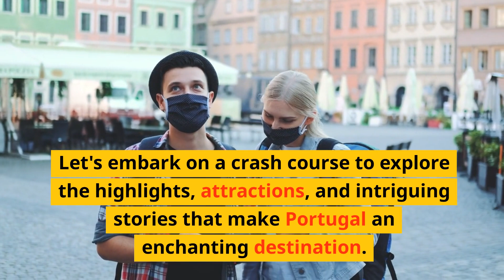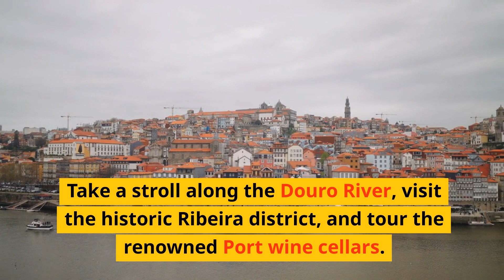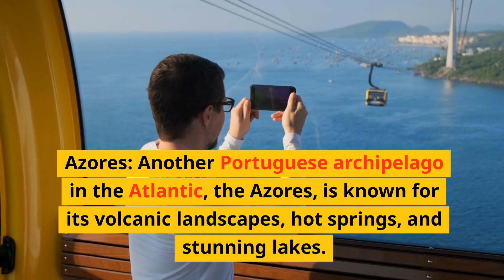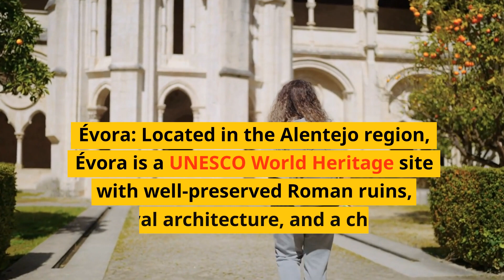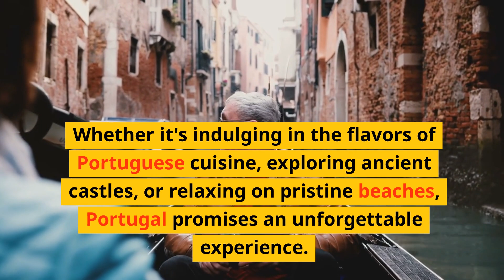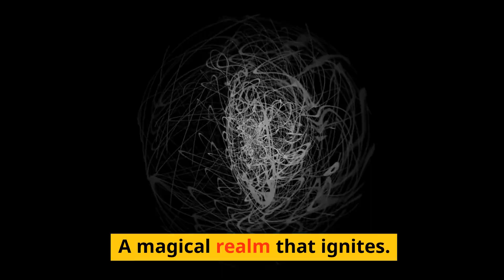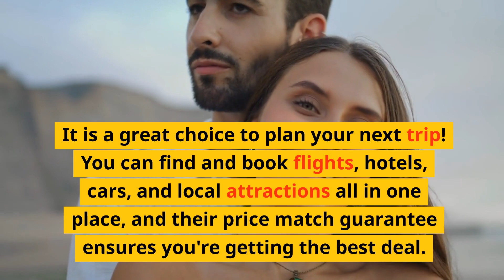Crash Course on Portugal: Overview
Portugal is a captivating country located on the southwestern edge of Europe, with a rich history, stunning landscapes, and vibrant culture. Let's embark on a crash course to explore the highlights, attractions, and intriguing stories that make Portugal an enchanting destination.

Overview:

Portugal, known for its warm Mediterranean climate and beautiful coastline, is the westernmost country in Europe. It shares its borders with Spain and is blessed with a diverse landscape that ranges from golden beaches and rugged cliffs to lush vineyards and rolling hills. The country boasts a fascinating blend of ancient traditions and modern innovations, creating a unique atmosphere that captivates visitors.

Interesting Stories and Examples:

1. The Age of Discovery: Portugal played a significant role during the Age of Discovery, leading the way in maritime exploration. Legendary explorers like Vasco da Gama and Ferdinand Magellan set sail from Portuguese shores, discovering new trade routes and expanding the known world.

2. Fado Music: Fado is a traditional Portuguese music genre known for its melancholic tunes and heartfelt lyrics. Originating in the narrow streets of Lisbon, this soulful music expresses deep emotions and has been recognized as a UNESCO Intangible Cultural Heritage of Humanity.

Top 12 Attractions of Portugal:

1. Lisbon: The capital city of Portugal, Lisbon, is a vibrant mix of history and modernity. Explore the historic district of Alfama, visit the iconic Belém Tower, and enjoy panoramic views from São Jorge Castle.

2. Porto: Located in the north, Porto is famous for its charming old town, colorful buildings, and its namesake, Port wine. Take a stroll along the Douro River, visit the historic Ribeira district, and tour the renowned Port wine cellars.

3. Sintra: A fairy-tale-like town nestled in the mountains, Sintra is home to palaces, castles, and extravagant gardens. Don't miss the enchanting Pena Palace and the mystical Quinta da Regaleira.

4. Algarve: Portugal's southernmost region, the Algarve, boasts breathtaking beaches, picturesque fishing villages, and stunning cliffs. Explore the vibrant city of Faro, relax in the coastal town of Lagos, or visit the famous rock formations of Ponta da Piedade.

5. Madeira: This archipelago in the Atlantic Ocean offers a subtropical paradise with lush forests, dramatic cliffs, and vibrant gardens. Discover the capital, Funchal, visit enchanting botanical gardens, and take a cable car ride for stunning views.

6. Azores: Another Portuguese archipelago in the Atlantic, the Azores, is known for its volcanic landscapes, hot springs, and stunning lakes. Explore the island of São Miguel, hike along scenic trails, and relax in natural thermal baths.

7. Évora: Located in the Alentejo region, Évora is a UNESCO World Heritage site with well-preserved Roman ruins, medieval architecture, and a charming old town. Don't miss the fascinating Chapel of Bones and the iconic Roman Temple.

8. Coimbra: Home to one of Europe's oldest universities, Coimbra offers a rich historical and cultural experience. Visit the magnificent University of Coimbra, explore the medieval Old Cathedral, and wander through picturesque streets.

9. Douro Valley: Famous for its vineyards and wine production, the Douro Valley is a UNESCO World Heritage site. Take a scenic boat ride along the Douro River, visit wine estates, and savor the renowned Port wine.

10. Guimarães: Known as the "Cradle of Portugal," Guimarães is where the country's first king was born. Explore the well-preserved medieval center, visit the impressive Guimarães Castle, and soak in the historical ambiance.

11. Aveiro: Often called the "Venice of Portugal," Aveiro is a charming coastal town with picturesque canals, colorful Moliceiro boats, and art nouveau architecture. Don't forget to try the local specialty, ovos moles (sweet egg pastries).

12. Tomar: This historic city is home to the Knights Templar Castle, a magnificent fortress and architecture and stunning gardens.

Summary:

Portugal is a country that offers a delightful blend of history, natural beauty, and cultural richness. From the charming streets of Lisbon to the enchanting landscapes of the Azores and Madeira, there is something for every traveler to discover. Whether it's indulging in the flavors of Portuguese cuisine, exploring ancient castles, or relaxing on pristine beaches, Portugal promises an unforgettable experience.